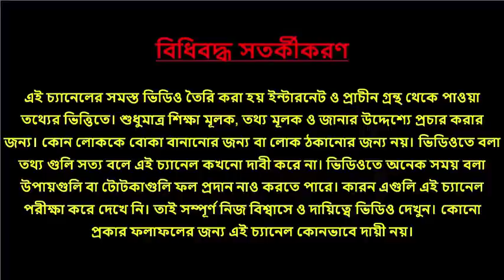বাড়ির মহিলারা খেয়াল রাখুন এই কটি বিষয়। দারিদ্রতা আসবে না আপনার বাড়িতে।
শাস্ত্র অনুসারে বাড়িতে যদি দারিদ্রতা এসে থাকে তাহলে সেই দারিদ্রতা দূর করার জন্য মা লক্ষীর কৃপা পাওয়া অবশ্যই একান্ত দরকার। আর মা লক্ষীর কৃপা বাড়িতে নিয়ে আসতে পারে সেই বাড়ির মহিলারা। কারন এটা মানা হয় যে বাড়ির মহিলা হোল স্বয়ং মা লক্ষ্মীর স্বরূপ। যিনি পারেন মা লক্ষ্মী্কে বাধ্য করতে বাড়িতে আসতে। যদি বাড়ির মহিলারা এই চারটি বিষয় খেয়াল রাখেন তাহলে মা লক্ষ্মী বিশেষ প্রসন্ন হন আর সেই বাড়িতে তিনি না এসে থাকতে পারেন না। ফলে সেই বাড়িতে দারিদ্রতা, আর্থিক সংকট এর  মতো সমস্যা ধীরে ধীরে দূর হতে থাকে।